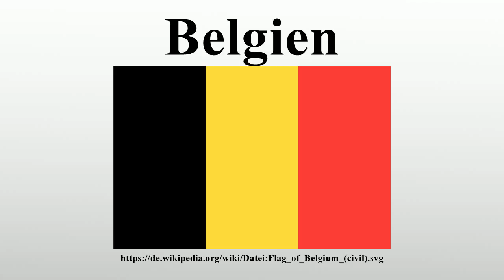Belgien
Vielen Dank für Ihre Unterstützung:

Das Königreich Belgien (niederländisch Koninkrijk België?/i, französisch Royaume de Belgique) ist ein Staat in Westeuropa.Es liegt an der Nordsee und grenzt an die Niederlande, Deutschland, Luxemburg und Frankreich.Belgien zählt rund elf Millionen Einwohner auf einer Fläche von 30.528 Quadratkilometern.Seit der Unabhängigkeit 1830 und Verfassungsgebung 1831 ist Belgien eine konstitutionelle Erbmonarchie (siehe auch belgische Monarchie).